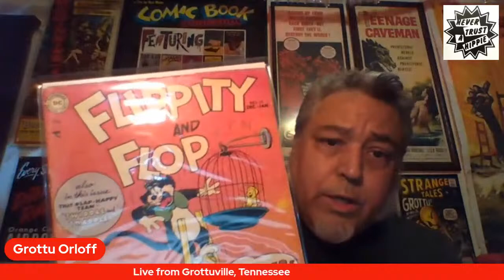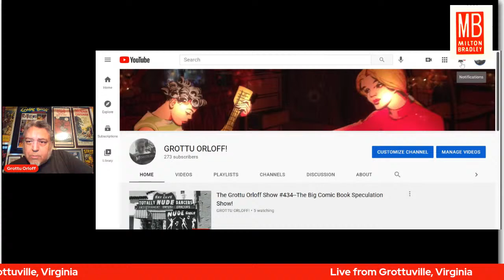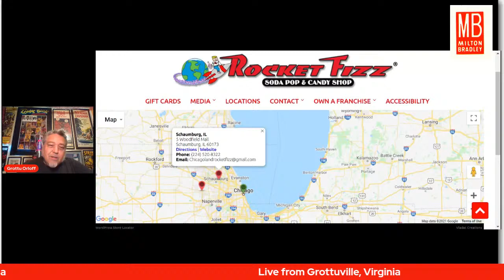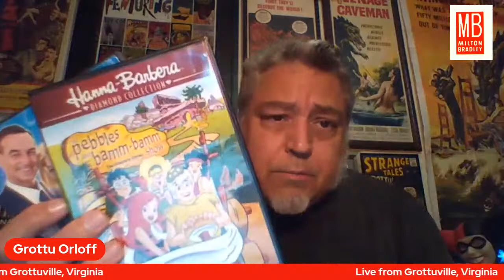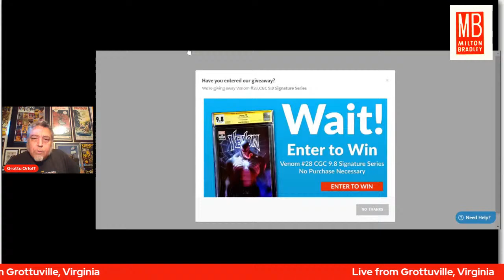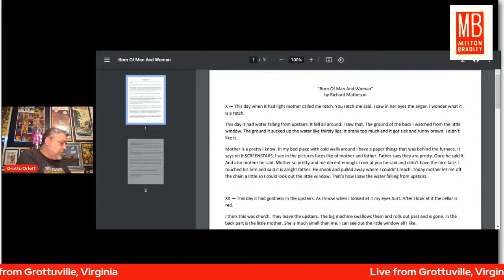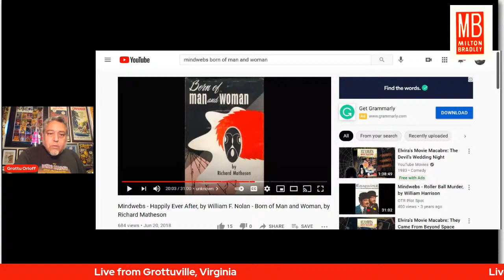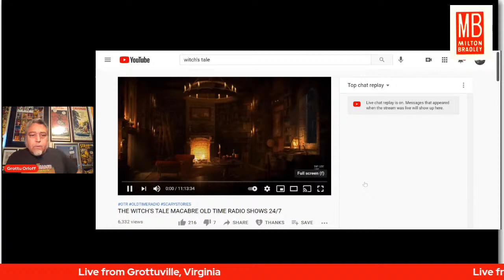The Tomb of Terror #434--The Big Comic Book Speculation Show!